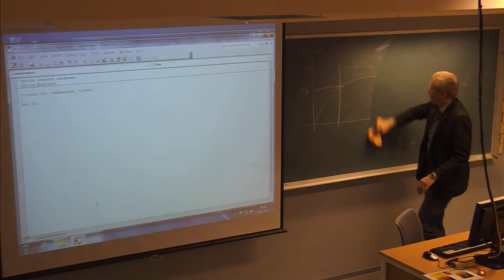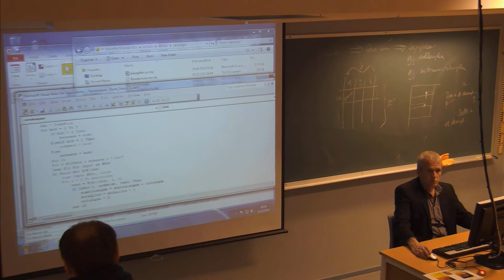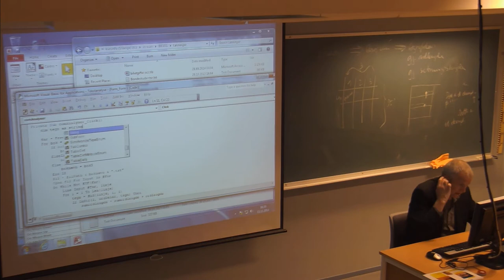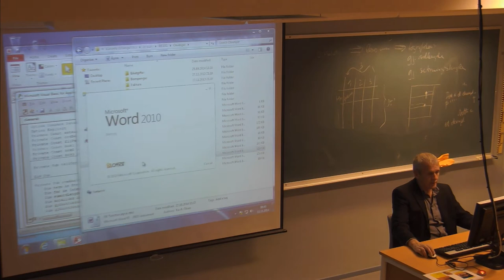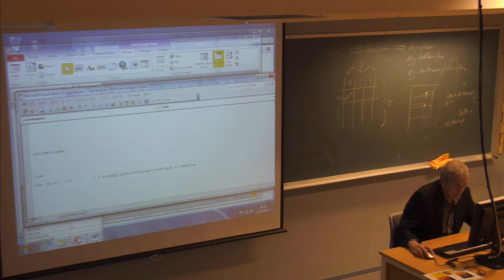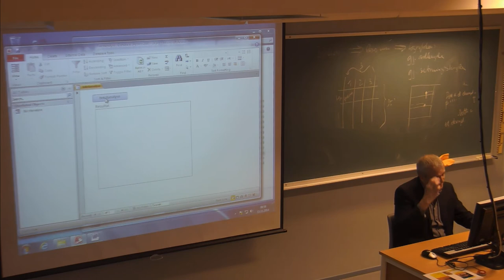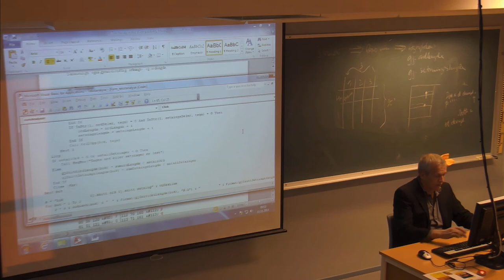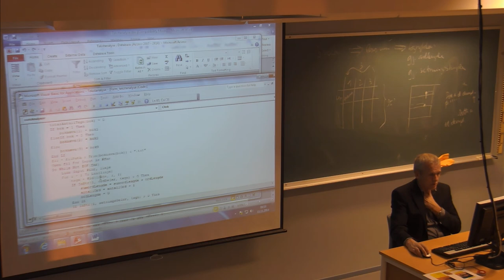01-F-65 Forelesning IBE151 (11. nov. 2014)